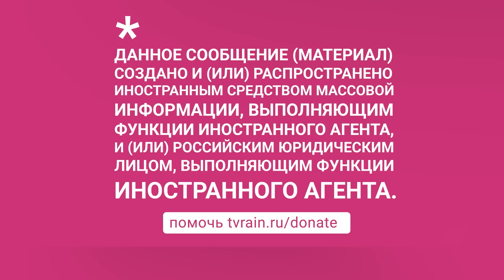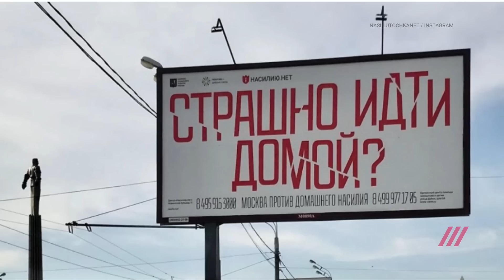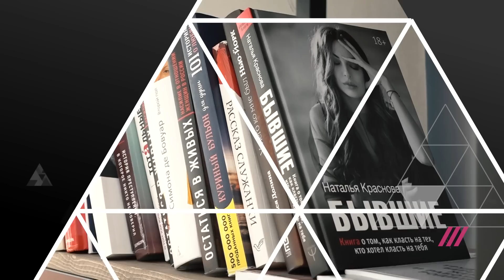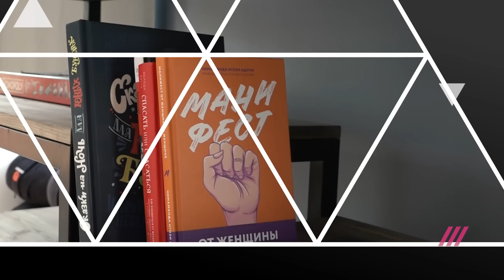Почему в России можно бить и никому за это ничего не будет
Герои нового выпуска программы «Кто здесь власть» – сотрудники фонда «Насилию.Нет»*, признанного в России иностранным агентом. Анна Немзер поговорила с главой фонда Анной Ривиной о том, как закон о домашнем насилии изменит нынешнее положение дел и у полиции не останется аргумента «приходите, когда вас убьют», о том, что такое профилактика преступления, и о том, почему домашнее насилие так нужно российскому государству.

*По решению Минюста России центр «Насилию.нет» включен в реестр организаций, выполняющих функции иностранного агента